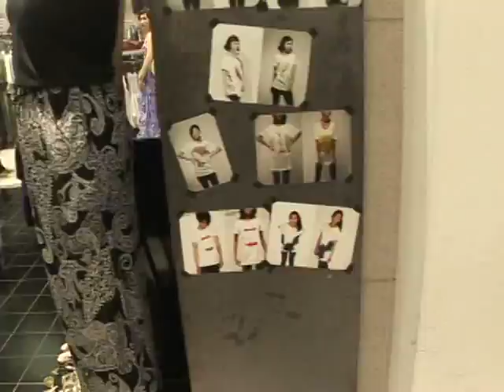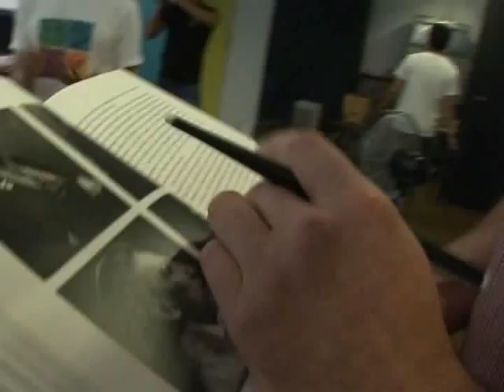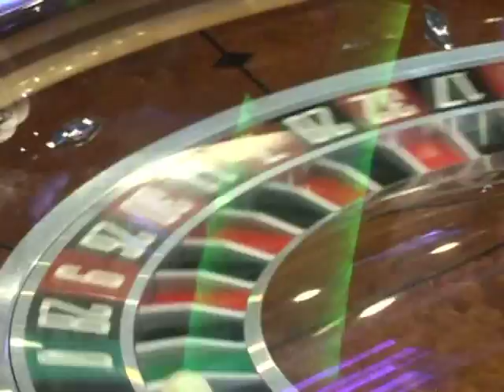Sell Your Seoul Trip 4(2010) - Day 5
Trip 4 (2010)
Ray, Stephanie, John, and Gina sold their Seoul.

Do you want to sell your Seoul?